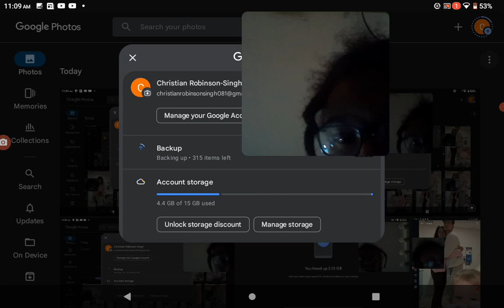Screen Recorder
Google Photos Videos And Pictures